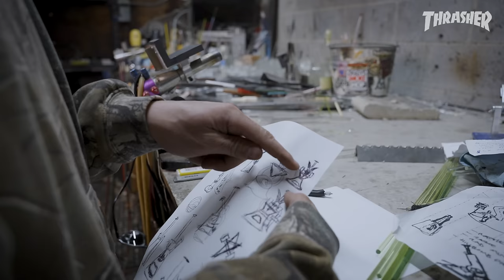Create and Destroy: John Worthington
Taking inspiration from Epic Spots, John Worthington's approach to glass-blowing borders on the surreal. Stare into the fire as he brings his China Banks bong to life.